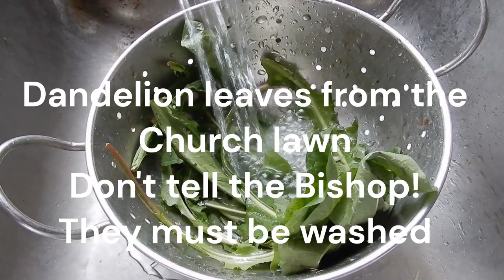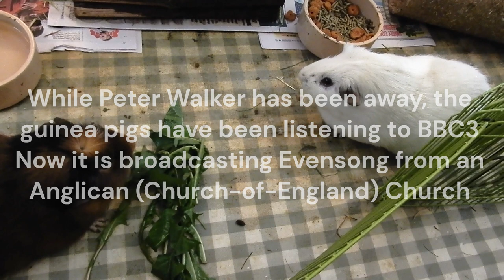Percy & Snow 14 April 2024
A treat for the guinea pigs, Percy and Snow, when Peter Walker returns from Church on Sunday, 14 April 2024, the third Sunday of Easter.